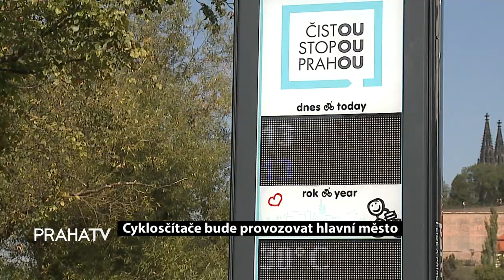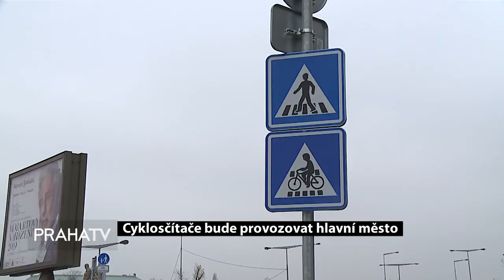Cyklosčítače bude provozovat hlavní město